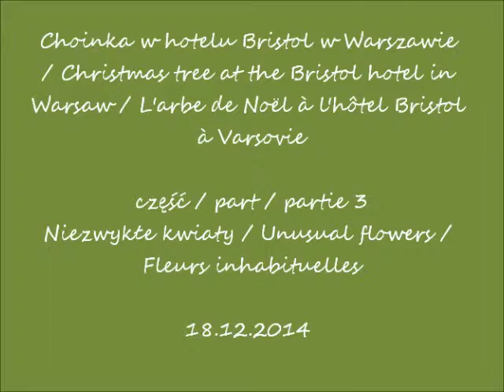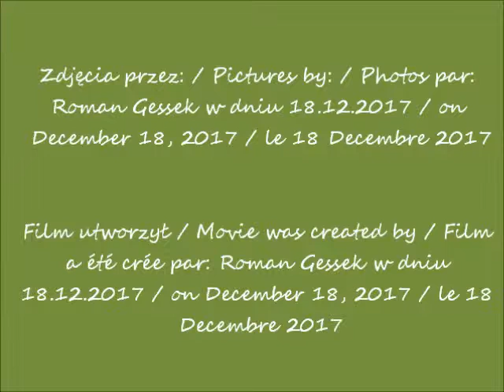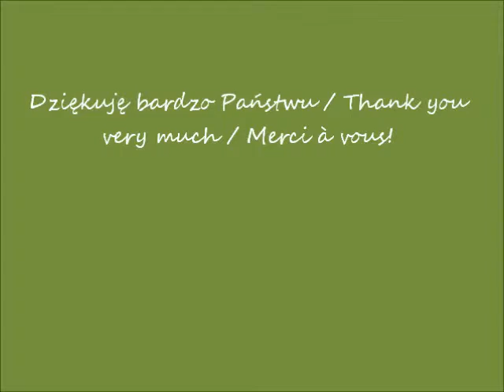2017 12 18 kwiaty w hotelu Bristol w Warszawie cz 3 CANON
Choinka w hotelu Bristol w Warszawie / Christmas tree at the Bristol hotel in Warsaw / L'arbe de Noël à l'hôtel Bristol à Varsovie
Niezwykłe kwiaty / Unusual flowers / Fleurs inhabituelles
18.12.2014